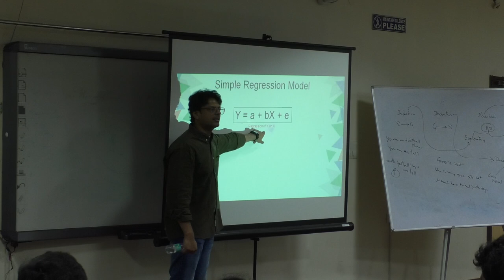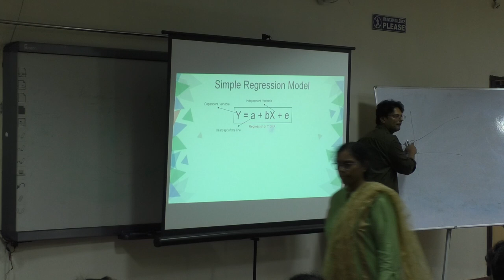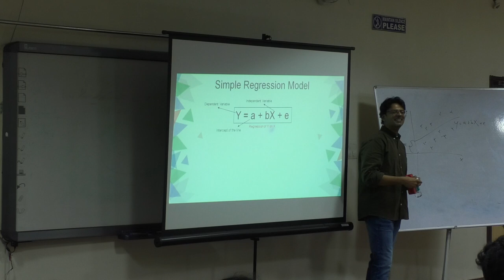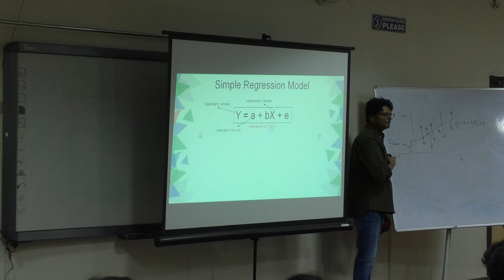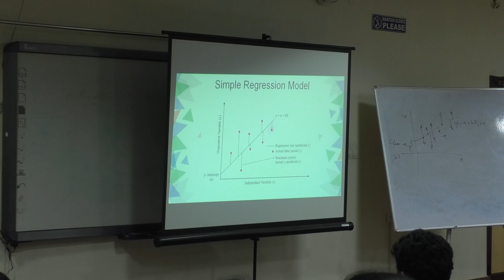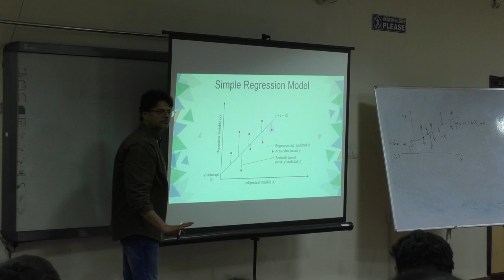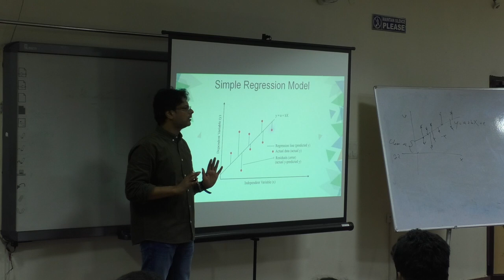Research Skills Series 8: Aditya Chakravarthy 13 A4180005